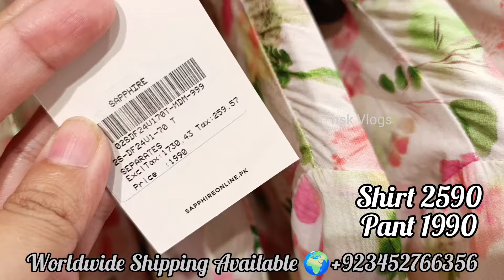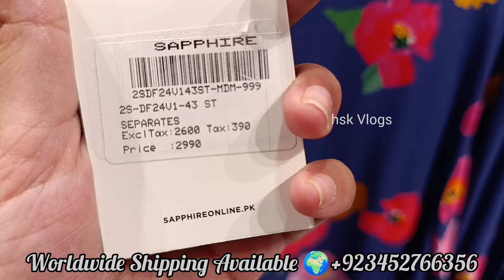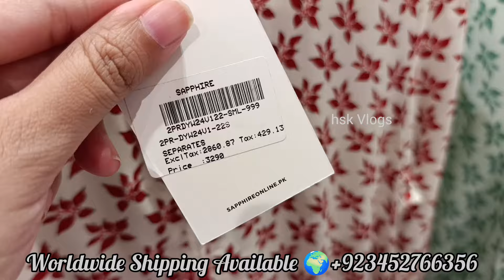Sapphire New Collection 2024 ll sapphire summer collection in RS.2590 Only ❤️🔥📣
Sapphire
Sapphire sale
Sapphire lawn
Sapphire lattest collection 2024
Sapphire eid collection 2024
Sapphire stiched collection
Sapphire sale update
hsk Vlogs
hsk collection

Khaadi new collection 2024 stiched
junaid jamshed new collection
Kesariya lawn collection 2024
Pakistani vlogs
Saya sale
Zellbury new collection
Zellbury sale
Sapphire sale
Alkaram sale
Gulahmed sale
J.
Beechtree
Sale
Summer sale
Sale 2024
Brands sale 2024
hsk Vlogs